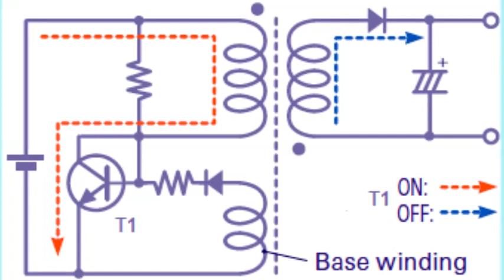Как правильно ПОДКЛЮЧИТЬ НЕОНОВУЮ ЛАМПОЧКУ к батарейке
电子博士 ДимаК 是信息和物理安全领域的专家，拥有物理，声学，无线电电子学的专业高等教育，通信部队的军官，电子战领域的专家。 我所有的知识，技能，发明和发展都得到文凭，证书，证书和有效专利的证实。
从2022年开始，在这个频道上，我将分析、纠正现有的错误，并创造适用于日常生活和生产的新电路电气解决方案，以便在所有想学习物理、电子和IT技术的人中普及知识和技能。
我的频道仍然是每个人的免费知识来源，无论性别，国籍，信仰和年龄。
根据我频道上发布的材料，人们所需的设备已经创建并成功销售，实验室和研究所为此写信感谢我。
डॉक्टर ऑफ इलेक्ट्रॉनिक्स डिमोक भौतिकी, ध्वनिकी, रेडियो इलेक्ट्रॉनिक्स, संचार सैनिकों के एक अधिकारी, इलेक्ट्रॉनिक युद्ध के क्षेत्र में एक विशेषज्ञ के साथ एक पेशेवर उच्च शिक्षा के साथ सूचना और भौतिक सुरक्षा के क्षेत्र में एक विशेषज्ञ है । मेरे सभी ज्ञान, कौशल, आविष्कार और विकास की पुष्टि डिप्लोमा, प्रमाण पत्र, प्रमाण पत्र और वैध पेटेंट द्वारा की जाती है ।
2022 से शुरू होकर, इस चैनल पर मैं विश्लेषण करूंगा, मौजूदा लोगों में त्रुटियों को ठीक करूंगा और रोजमर्रा की जिंदगी और उत्पादन में लागू नए सर्किट इलेक्ट्रिकल समाधान बनाऊंगा, ताकि सभी के बीच ज्ञान और कौशल को लोकप्रिय बनाया जा सके जो भौतिकी, इलेक्ट्रॉनिक्स और आईटी प्रौद्योगिकियों को सीखना चाहते हैं ।
मेरा चैनल लिंग, राष्ट्रीयता, विश्वास और उम्र की परवाह किए बिना सभी के लिए ज्ञान का एक स्वतंत्र स्रोत बना हुआ है ।
मेरे चैनल पर प्रकाशित सामग्रियों के आधार पर, लोगों के लिए आवश्यक उपकरण पहले से ही बनाए गए हैं और सफलतापूर्वक बेचे गए हैं, जिसके लिए प्रयोगशालाएं और संस्थान मेरे लिए धन्यवाद पत्र लिखते हैं ।
電子工学博士 DimaK は、物理学、音響学、無線電子工学、通信部隊の将校、電子戦の分野の専門家の専門家である情報と物理セキュリティの分野の専門家です。 私の知識、スキル、発明、開発はすべて、卒業証書、証明書、証明書、有効な特許によって確認されます。
2022年から、このチャンネルでは、物理学、エレクトロニクス、IT技術を学びたいすべての人の間で知識とスキルを普及させるために、既存のもののエラーを分析し、修正し、日常生活や生産に適用される新しい回路電気ソリューションを作成します。
私のチャンネルは、性別、国籍、信仰、年齢に関係なく、すべての人にとって自由な知識の源です。
私のチャンネルに掲載された資料に基づいて、人々に必要なデバイスはすでに作成され、成功して販売されており、研究室や研究所は私に感謝の手紙を